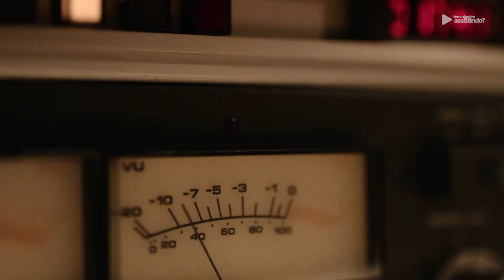MINISSÉRIE QUENTE E ESCONDIDA NA NETFLIX PARA ESQUENTAR SUAS NOITES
Disque Prazer é uma série Holandesa de drama e comédia da Netflix e é perfeita para quem está procurando uma série levinha para maratonar.